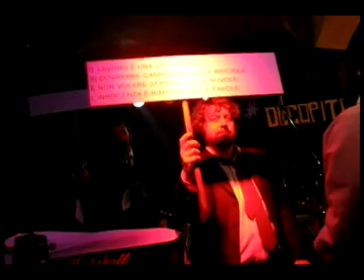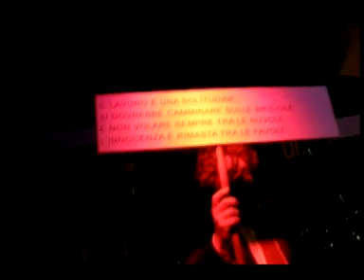Om - "Il lavoro", presentazione di Decapitalismo - 26 marzo 2010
Concerto di presentazione del 26 marzo 2010, presso I Candelai di Palermo, del nuovo disco degli Om Decapitalismo,un almanacco sbiadito, ma impietoso, della progressiva decadenza postmoderna.

Il 20 marzo 2010 è uscito Decapitalismo, il nuovo LP degli OM.

Decapitalismo è la impietosa messa in scena del contesto sociale e politico in atto, condotta attraverso il mezzo impalpabile della musica e la ironia che da sempre contraddistingue il quintetto rock palermitano: una riflessione, al di là dei possibili moralismi, su un mondo che corre spesso insensatamente privo di coscienza, memoria e raziocinio.

Il cd, composto da 10 tracce, è stato presentato in anteprima alla stampa sabato 20 marzo (ore 18,00) alla Sala Scarlatti del Conservatorio V. Bellini di Palermo (via Squarcialupo, n. 45). Proprio questa istituzione ha fortemente creduto nel nuovo progetto, tanto da co-finanziarne la produzione.

In forza di questa importante partnership, a cui si affiancano Officine Festival, la etichetta Malintenti dischi e la Eggs music, Decapitalismo è stato presentato ufficialmente al pubblico venerdì 26 marzo (ore 22,30) presso la ass. cult. I Candelai di Palermo, in un concerto spettacolo prodotto dagli OM in collaborazione con Officine Festival (PA). Ad apertura della presentazione sono state proiettate le interviste inedite a personalità che sono entrate in contatto con il gruppo tra i tanti: M° Carmelo Caruso, M° Marco Betta, Giusto Catania e che hanno detto la loro sul Decapitalismo e sulle scelte musicali del disco. Le interviste sono state intercalate dalla sonorizzazione del locale che ha raccontato i 12 anni di attività del gruppo rielaborando alcune registrazioni nel cassetto, in chiave elettroacustica attraverso il sistema dolby surround.
Nel corso della serata, insieme ai membri degli om, sono intervenuti due strani personaggi: la danzatrice Silvia Giuffrè e Alessandro Montemaggiore, che hanno prestato il loro corpo alla immagine di copertina. Ospiti sul palco, Roberto Cammarata (chitarra dei Waines), Eduardo Di Trapani (chitarrista), Marcangelo Musotto (batterista).

Stilisticamente il disco segna il passaggio dalla anima naïf dei primi lavori in studio (Attittude Passionnelle 2002 o Bellomondo 2007) a una ricerche di sonorità legate a un rock più primitivo e graffiante. Ad aprire le danze è Priapo (singolo contenuto in E tutti gli uomini, Malintenti 2008) che con la rudezza dei suoni rock introduce uno dei temi cardine: il rapporto tra mito, memoria e contemporaneità.
Nel mondo di Decapitalismo rimangono intrappolate una miriade di suggestioni musicali da The Doors (Marionetta) a Paolo Conte e cinematografiche. Traboccano le citazioni dirette: uno storico passaggio da Immigrant Song dei Led Zeppelin (in Attualità) o di uno dei versi più noti della canzone italiana la cantina buia dove noi incastonato in un brano che attraversa sonorità Pop Progressive (Insonnia). Molte le ballate: ora folkeggianti (C era una volta), ora più vicine alla canzone di autore (Strade di cera), o ancora: strane filastrocche (È tempo), song in chiave rumoristico-sperimentale (Io potrei) o boogaloo in stile Giuliano Palma (Non ti amo più). Quand è che sei fuggita via, penultimo brano, con le sue sonorità più elettroniche sembra aprire un nuovo percorso per i prossimi lavori del gruppo. Chiude un poetico blues corale, Il lavoro, idealmente dedicato alla realtà solitaria del lavoro operaio.
credits
Pubblicazione: 26 marzo 2010

Musicisti: Gabriele Ajello voce, piano, sintetizzatore;
Marcello Barrale voce, chitarra elettrica e acustica;
Nicola Mogavero cori, sax tenore e soprano, sintetizzatore;
Francesco Prestigiacomo batteria e percussioni;
Giuseppe Schifani basso.

Autori dei testi: Gabriele Ajello e Marcello Barrale.
Produzione artistica: Francesco Prestigiacomo.
Produzione: Conservatorio Vincenzo Bellini di Palermo.
Etichetta: Malintenti dischi.
Distribuzione: Jestrai.
Ripresa dei suoni e missaggio: Vincenzo Cavalli Sonoria Studio, Scordia (CT) dic. 2009-gen. 2010.
Mastering:Fabrizio de Carolis Reference Mastering Studio, Roma.
Foto:Giuseppe Sinatra.